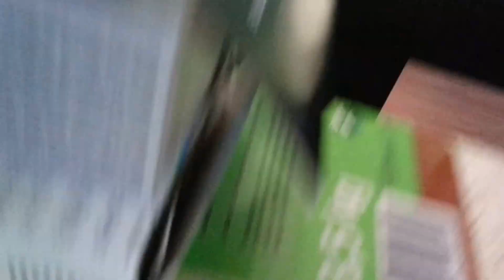Snoek eet waanzinnig grote voorn